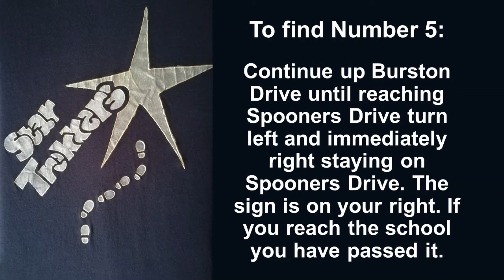Herod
Don't talk to me about that day!